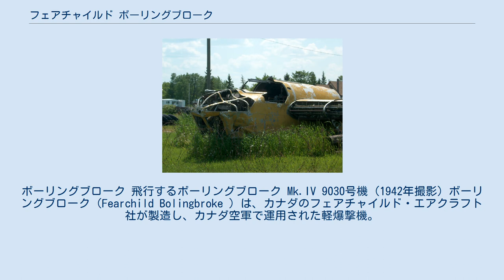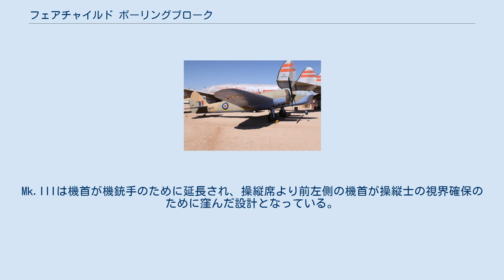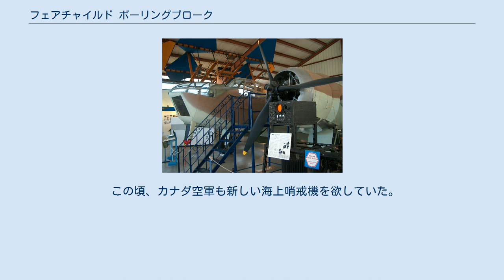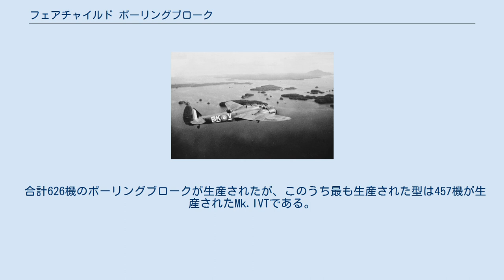フェアチャイルド ボーリングブローク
ボーリングブローク 飛行するボーリングブローク Mk.IV 9030号機 (1942年撮影) ボーリングブローク（Fearchild Bolingbroke ）は、カナダのフェアチャイルド・エアクラフト社が製造し、カナダ空軍で運用された軽爆撃機。
 本機はイギリス空軍で運用されたブレニム軽爆撃機のフェアチャイルド社によるライセンス生産型である。
名称の「ボーリングブローク (Bolingbroke)」は、イングランド東部リンカンシャー内の地名に由来する。
 1935年、イギリス航空省はアンソンの後継となる沿岸偵察機兼軽爆撃機案を、仕様G.24/35として各メーカーに募集した。
ブリストルは高速旅客機として開発中で、この年に初飛行したタイプ142をもとに開発したタイプ142M/ブレニムMk.Iを改良したタイプ149を提案した。
 タイプ149はエンジンが自社製のアクィラエンジンへと換装され、より航続距離が伸びていたが、航空省はこの提案を受け入れなかった。
その代わりに、マーキュリーMk.VIIIエンジンを搭載しているブレニムMk.Iを、タイプ149/ブレニムMk.IIIとして改造し通常の偵察任務に用いた。
Mk.IIIは機首が機銃手のために延長され、操縦席より前左側の機首が操縦士の視界確保のために窪んだ設計となっている。
 この頃、カナダ空軍も新しい海上哨戒機を欲していた。
ブレニムの長い航続距離は、このカナダ空軍の要求に見合ったものであった。
ケベック州にある、アメリカのフェアチャイルド社系列であるフェアチャイルド航空機社は、ブリストル社とブレニムのライセンス契約を締結し、ブレニムMk.IVに元々使用される予定であったボーリングブロークの名を使用して、ブレニムMk.IVのライセンス生産を開始した。
これは軍では「ボリー (Bolly)」という愛称で呼ばれた。
初期型はボーリングブロークMk.IとしてブレニムMk.IVと全く同じ設計であった。
18機Mk.Iを製造したフェアチャイルド社は、カナダやアメリカの機器を使用し、エンジンをマーキュリーMk.XVへ換装したボーリングブロークMk.IVへと生産ラインを切り替えた。
Mk.IVは防氷ブーツを装備し、救命艇も機内に搭載していた。
 合計626機のボーリングブロークが生産されたが、このうち最も生産された型は457機が生産されたMk.IVTである。